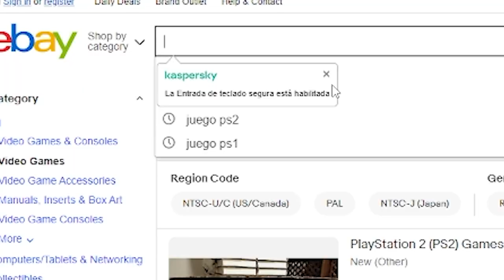TOP 10 juegos con mejores gráficos de la PS2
Estos son los juegos que a criterio llevaron a la ps2 al 100% de su potencial, hagamos un viaje al pasado y revivamos estos juegos que estarán en nuestos corazones por siempre, que disfrutes del video.

LISTA DE JUEGOS COMPATIBLES A 1080i:

🔴 Twitch ➞ pronto